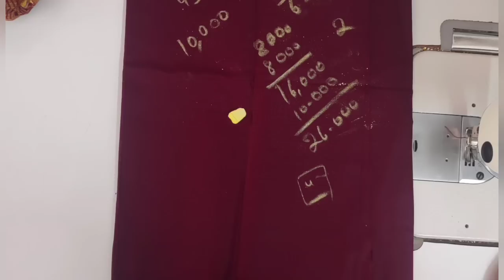టైలరింగ్ చేస్తూ ఎంత సంపదించవచ్చు//tailoring stitching tips and tricks in telugu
coriear stitching
sweing hacks
mints stitching
tailoring pratice
tailoring classes
tailoring tutorials
class 1
tailoring classes in teluguBasic Tailoring Classes in Telugu For Beginners | class 1

coriear stitching
sweing hacks
mints stitching
tailoring pratice
tailoring classes
tailoring tutorials
class 1

coriear stitching
sweing hacks
mints stitching
tailoring pratice
tailoring classes
tailoring tutorials
class 1

coriear stitching
sweing hacks